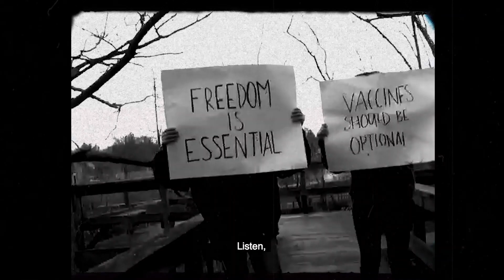TNS Blanco Slam Poetry "FREEDOM"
TNS Blanco is a London, Ontario based artist. Best known for his melody-driven lyrical performances. Style influences derive from UK Drill, Modern Day Auto-tune artists, Old School Boom Bap & Hip Hop Classics, and Distorted 808 artists like xxxtentacion or Ski Mask.

TNS's new ventures include the 'Freedom Movement', reality-style vlogs, and new music.

Blanco and his team plan on venturing into more speaking engagements within the Freedom Movement and protest styled content. Please support so we can continue developing groundbreaking content that continues to awaken people and change lives.